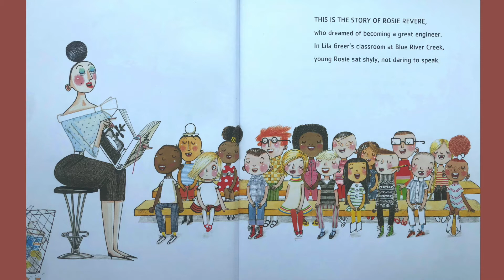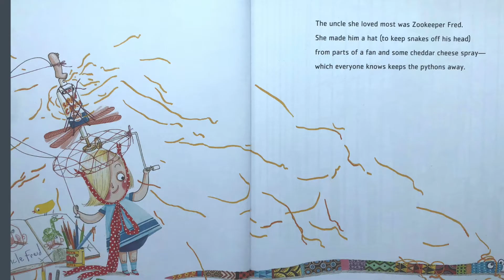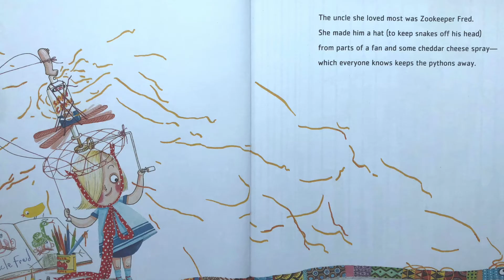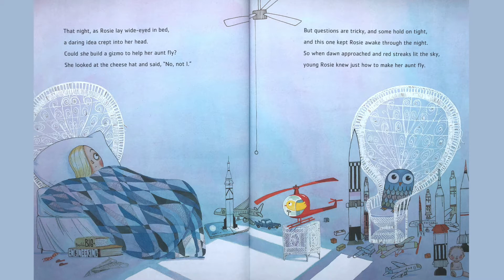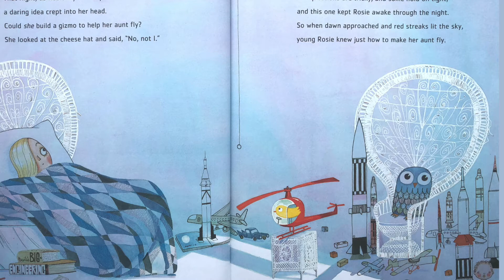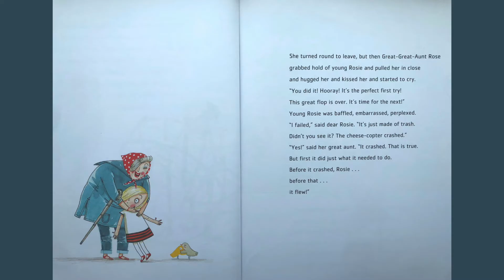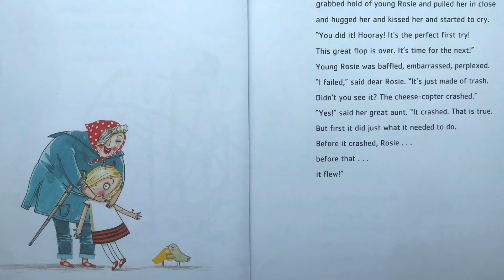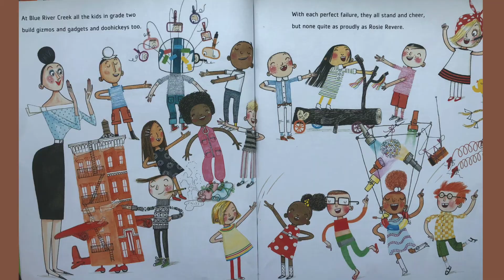👷🏻‍♀️Kids Books Read Aloud: ROSIE REVERE, ENGINEER By Andrea Beaty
Rosie may seem quiet during the day, but at night she’s a brilliant inventor of gizmos and gadgets who dreams of becoming a great engineer. When her great-great-aunt Rose (Rosie the Riveter) comes for a visit and mentions her one unfinished goal—to fly—Rosie sets to work building a contraption to make her aunt’s dream come true. But when her contraption doesn’t fly but rather hovers for a moment and then crashes, Rosie deems the invention a failure. On the contrary, Aunt Rose insists that Rosie’s contraption was a raging success: you can only truly fail, she explains, if you quit.